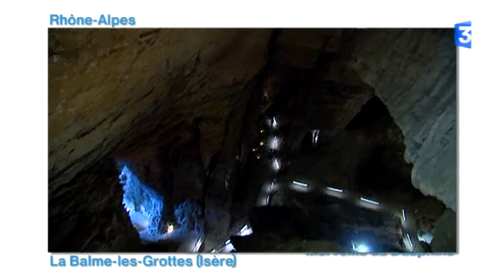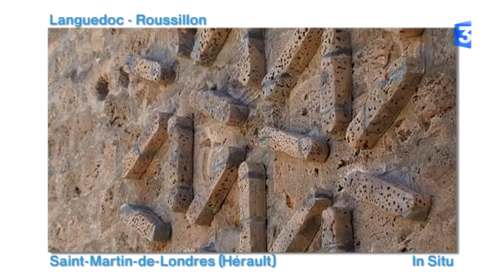Le Zap des Régions : 12 août 2015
Le Zap des régions, c'est chaque jour, en fin d'après-midi, un regard décalé sur ce qui a fait l'actualité dans les éditions régionales de France 3.
Aujourd'hui fraîcheur dans les grottes de l'Isère ou le jardin de Monet à Giverny, la visite d'une France miniature dans les Yvelines mais la fin des visites guidées à Carcassonne. Un soupir de soulagement attendri avec Cacahuète, le petit veau qui a échappé à l'abattoir grâce à une association de Haute-Loire, véritable arche de Noé...